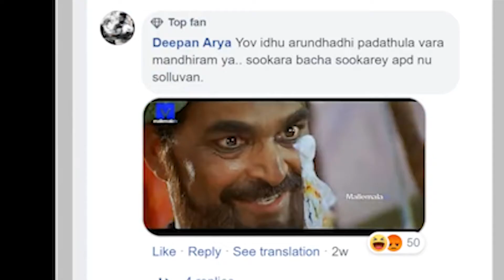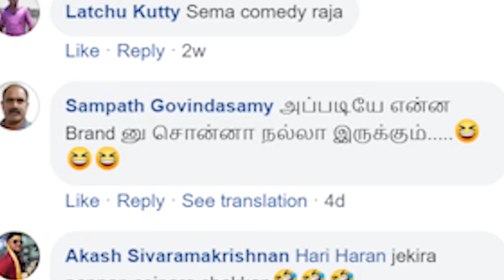Tamil Facebook Comments (Part 3)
veeran explained .
18+ words irukalam fraanss...